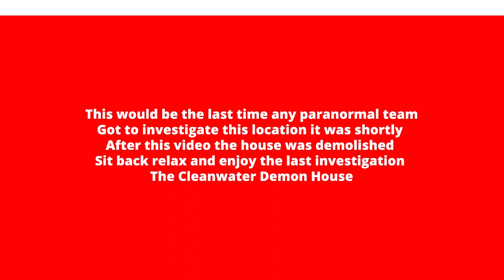The Cleanwater Demon House Uncovering the Truth: Exploring the Haunted History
"Uncovering the Truth: The Haunting of the Cleanwater Demon House" - Dive into the mysterious past of the Cleanwater Demon House and follow along as we search for answers to the unexplained phenomena within its walls.